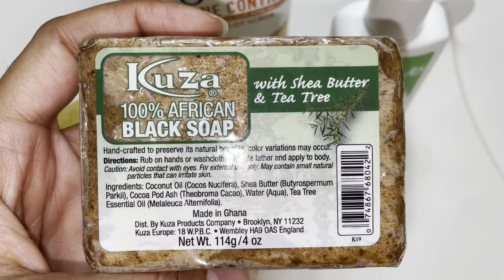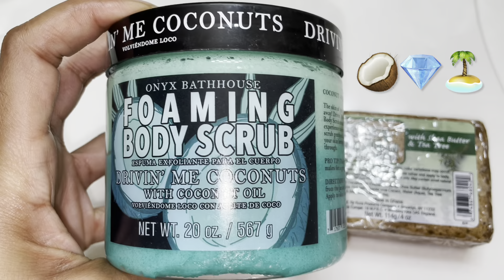My Exfoliating Shower Routine + Moisturizing Skin Care Routine | How To Exfoliate Your Skin😍🧴✨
Hi my loves! In todays video I’m showing you how I exfoliate, wash, and moisturize my entire body! Show your body and skin some love💕

SHOP LASHES, LIPGLOSS, AND MORE :)💋💕